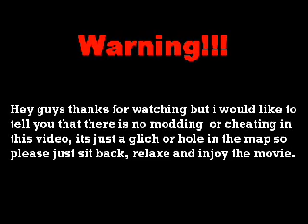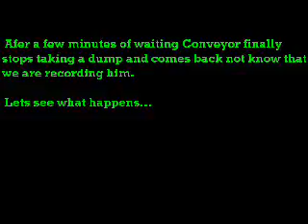Halo 2 wall trick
Me and my buddies found this wall trick and played a trick on my friend.